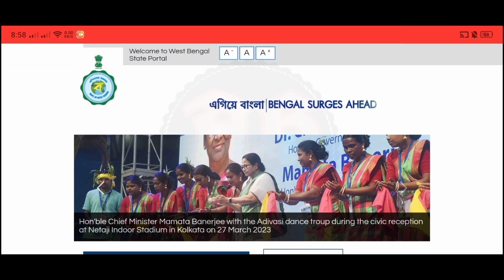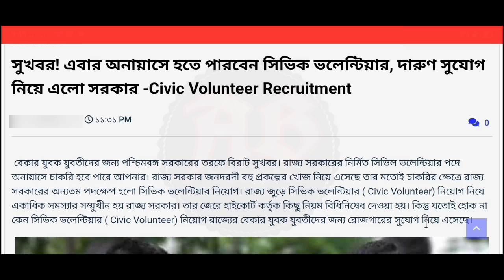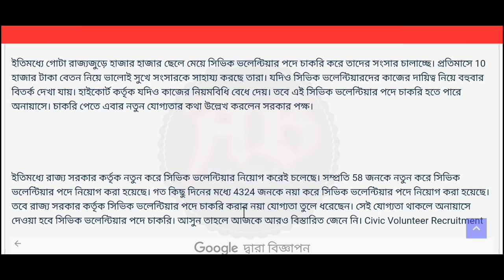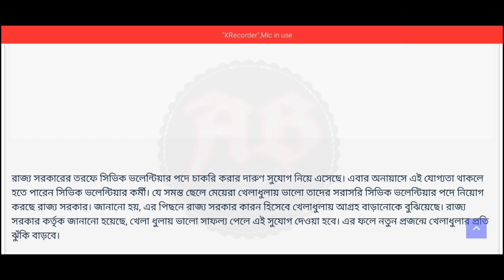রাজ্যে এবার নতুন পদ্ধতির মাধ্যমে সিভিক ভলান্টিয়ার নিয়োগ 2023 |west bengal civic volunteer job 2023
1.𝐖𝐞𝐛𝐬𝐢𝐭𝐞 𝐋𝐢𝐧𝐤 -

2.𝐖𝐞𝐛𝐬𝐢𝐭𝐞 𝐋𝐢𝐧𝐤 -

3.𝐍𝐨𝐭𝐢𝐟𝐢𝐜𝐚𝐭𝐢𝐨𝐧 𝐋𝐢𝐧𝐤 -